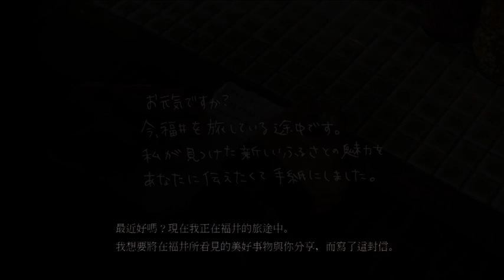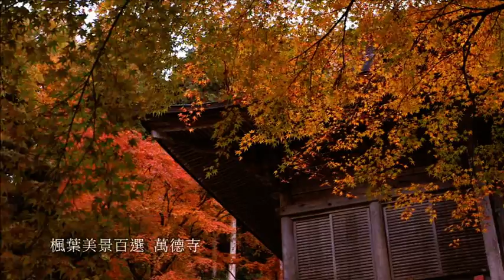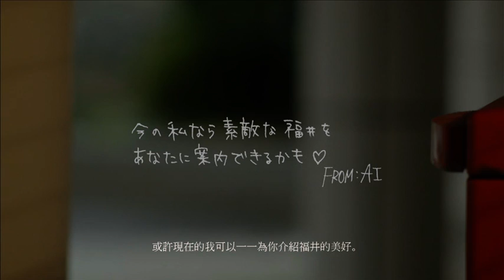Letter of the Fortune 福の便り 幸福的信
Welcome to Fukui, the happiest place in Japan.　History and culture live on alongside Fukui lush natural beauty.　Take a step away from the familiar and get know a new side of Japan, for a trip you`ll never forget.

ようこそ福井県へ！日本で最も幸せな場所へ。美しい自然とおいしい食べ物。あなたも幸せを見つけに来ませんか。

歡迎來到日本最幸福的地方，福井縣。福井縣坐落在雄偉的大自然之中，水源清澈，是美味食物的寶庫。可悠然自得地沉浸在美麗的風景中盡情享受舒適、高雅而奢侈的時光。歡迎您前來福井縣感受生活。